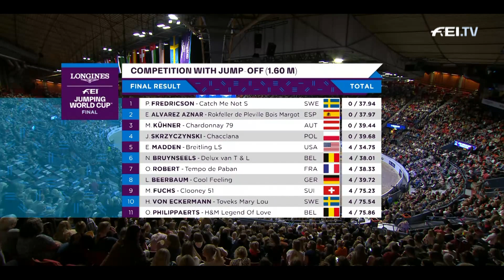Peder Fredricson wins and sets up a thrilling final day! | Longines FEI Jumping World Cup™ FINAL II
Peder Fredricson wins an edge of your seat jump off but it's Eduardo Alvarez Aznar who is leading as we go into Sunday's final! Hands up if you'll be watching the FEIWorldCupFinals! 🙌